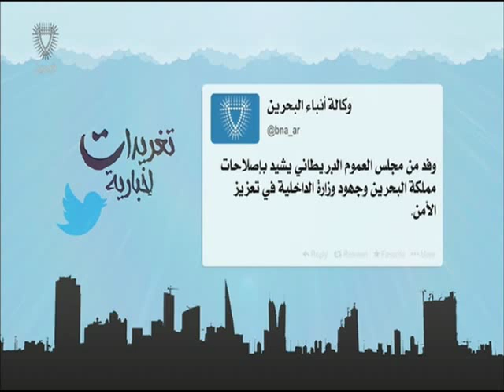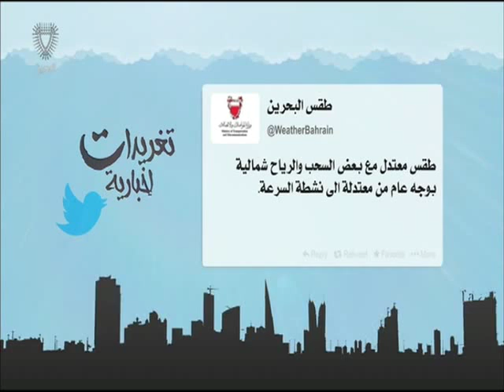البحرين: تغريدات أخبارية 03-11-2015